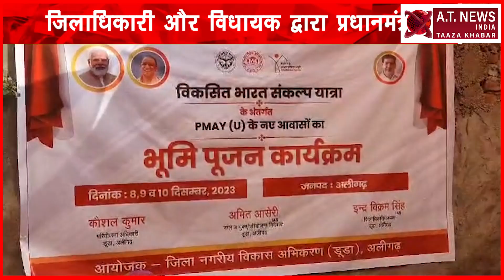जिलाधिकारी ने रखी दिव्यांग दंपति के घर कीनींव#atnewsindia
जिलाधिकारी ने रखी दिव्यांग दंपति के घर की नींव